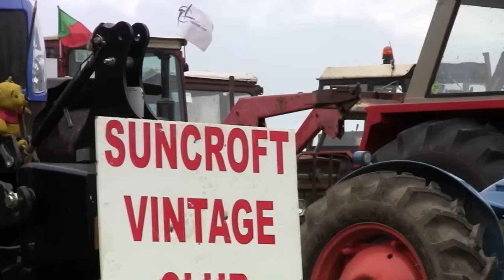Suncroft Vintage Club Harvest Rally & Working Day 2011